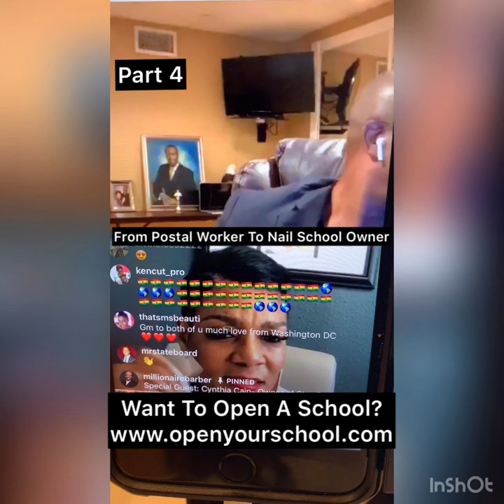How To Open A Nail School. Steps To Opening A Nail School. Nail Tech To Nail School School Owner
Learn How Cynthia went from a postal worker to opening a Nail School. She saw my program on Instagram and she started following me. Cynthia joined the program with Mentoring and Coaching. Today she is a successful Nail School Owner.

FREE Consultation: Accreditation, Program Review, Open A School!